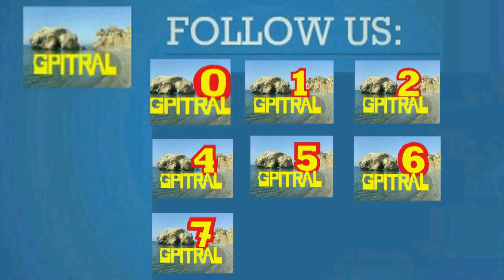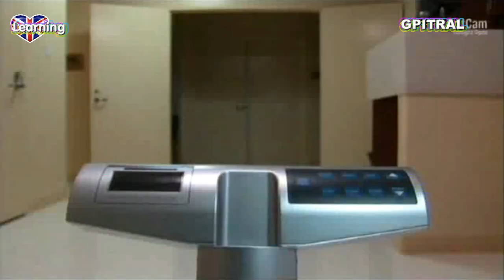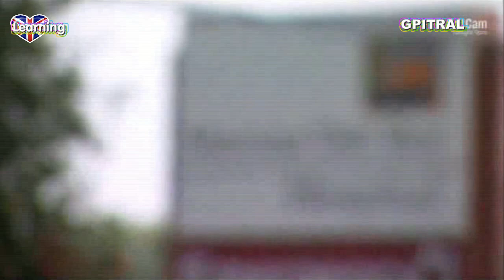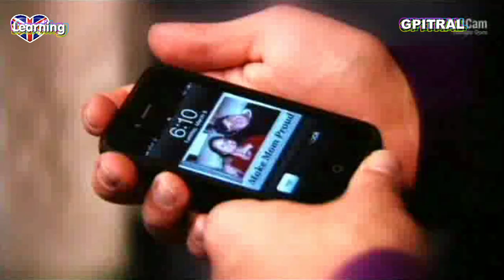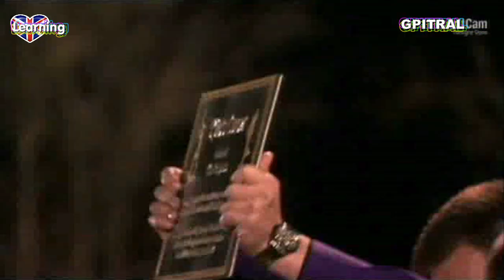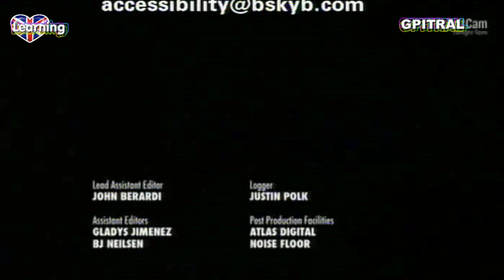OBESE a year to save my life USA 12 Subtitles